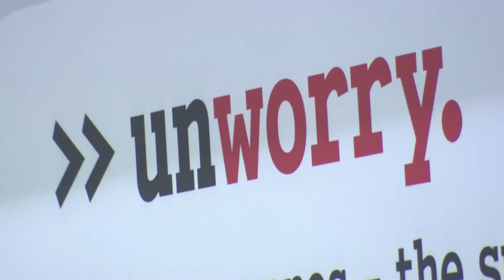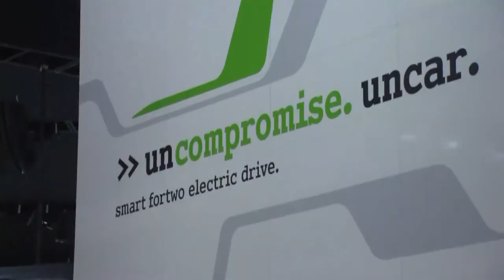Detroit Motor Show: Die Frauen Hinter smart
CCM News - Detroit. Wenn sich diese beiden Frauen treffen, haben sie vor allem ein Thema: Autos. Und zwar nicht irgendwelche, sondern diese kleinen, praktischen Zeitgenossen. Gerade, wenn es um den Vergleich mit der großen Konkurrenz lächeln Smart-Chefin Annette Winkler und die Leiterin von smart USA, Tracey Matura mit den Autos der Marke, die sie verantworten um die Wette.

Man merkt sofort, beide sprühen vor Leidenschaft, wenn es ums Thema smart geht. Und offensichtlich auch, wenn es um die Menschen geht, die für den Look und die Technik prägend sind.

Annette Winkler verantwortet seit 2010 den Bereich Smart. Mit Ihr verändert sich das Gesicht der Marke. Erstklassige Design-Studien werden präsentiert, Modelle mit ungewöhnlichen Ausstattungsoptionen optimiert, der electrive drive zum ernst zunehmenden Serienfahrzeug.

Tracey Matura ist seit dem vergangenen Jahr für den US Markt verantwortlich -- mit großem Erfolg